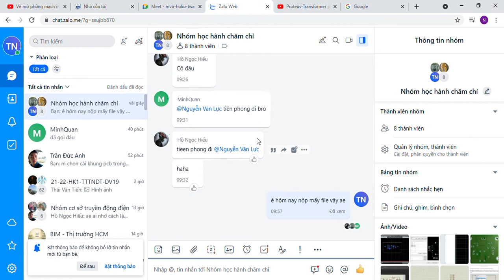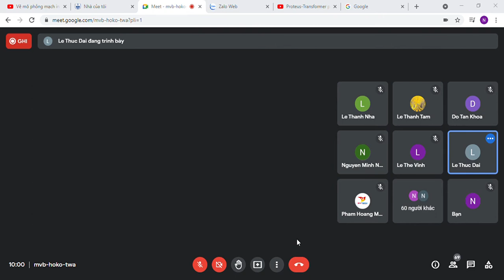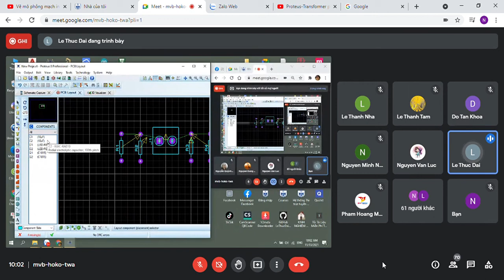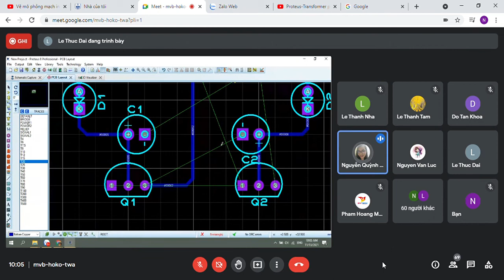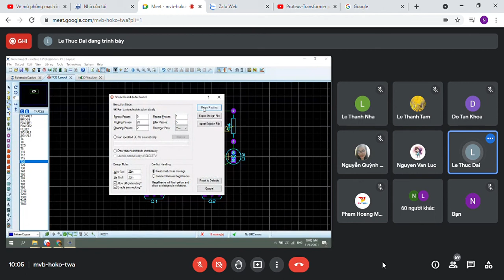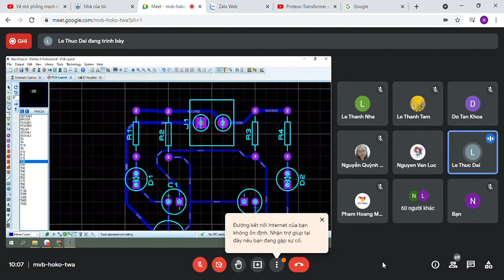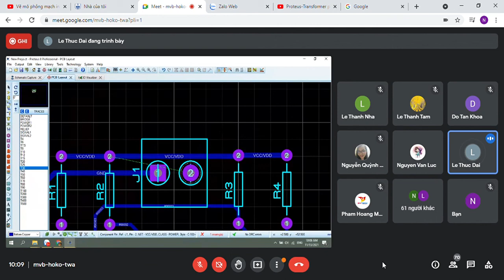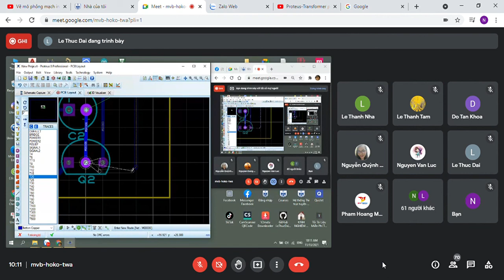Tiến Nguyễn Thanh - Học phần Thực tập tay nghề điện tử Buổi 8 P1 - Đại Học Giao Thông Vận Tải TPHCM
Học phần Thực tập tay nghề điện tử Buổi 8 P1 - Đại Học Giao Thông Vận Tải TPHCM Lớp học phần TD19 nha mình đã ghi âm lại rồi cho bạn nào cần thiết muốn xem lại thì nhớ vào kênh mình xem á đây chỉ là mình muốn lưu lại một chút ý tưởng thôi nhá nhớ các bạn thấy video hay thì đừng quên ấn Like và Subcribe để ủng hộ mình nhá  Meet   mvb hoko twa   Google Chrome 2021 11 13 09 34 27